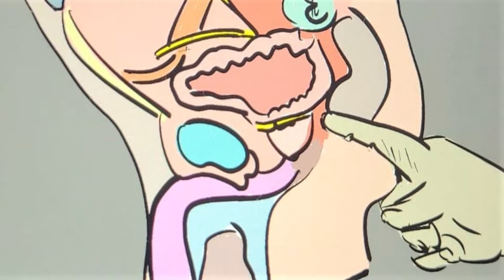¿Qué dedo detecta una enfermedad prostática?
Madrid, 11 jun (efesalud.com). "La exploración médica de la próstata que se realiza a través de un tacto rectal se lleva a cabo con la mano enguantada y el dedo índice bien lubricado", explica la Dra. Carmen González Enguita, jefa del Servicio de Urología del Hospital Universitario Fundación Jiménez Díaz.

"Entramos por el recto desde el ano y palpamos, sin causar dolor, la forma y el tamaño de esta glándula, su sensibilidad, sus límites y estructura. Diagnosticamos problemas benignos, como la hiperplasia (HBP), enfermedades inflamatorias, como la prostatitis , o un posible cáncer", indica.

¿Y la médica uróloga aprovecha la exploración física y visual para detectar otras posibles patologías en la zona?

"Por supuesto. Nuestro primer objetivo es la próstata, pero nos fijamos si el paciente muestra lesiones cutáneas, como las verrugas del papilomavirus, tan frecuentes hoy en día debido a las infecciones de transmisión sexual (ITS)", destaca.

"Vemos, además, el color de las heces o su acumulación endurecida (fecaloma), hemorroides y sangrados, incluso descubrimos alguna fisura anal o tumor en el recto no esperado", asegura.

"También, identificamos puntos dolorosos en la zona pélvica o perianal, reacciones neurológicas que podrían explicar disfunciones vesicales o coloproctológicas", añade la uróloga.

"Nuestro objetivo fundamental es analizar la próstata, pero no cerramos los ojos ante mucha información que nos puede facilitar la propia exploración", concluye la Dra. Carmen González Enguita.